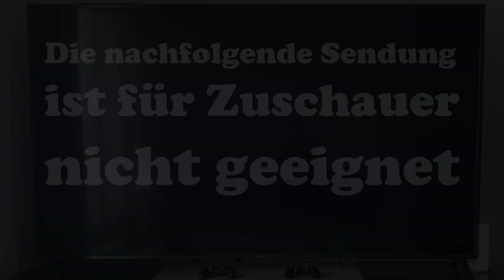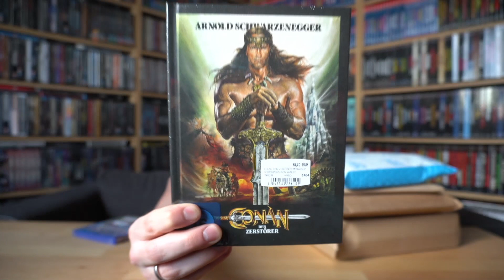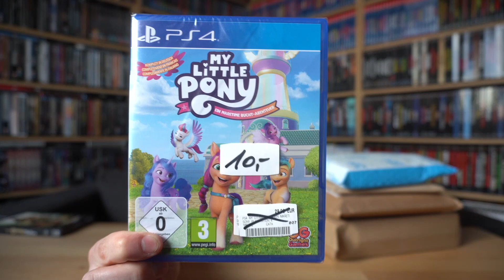GLÜCKSFUNDE BEI MEDIA MARKT / Zockis Paketflut Nr. 188